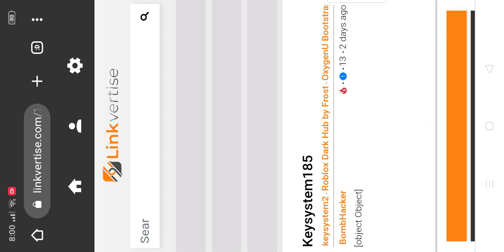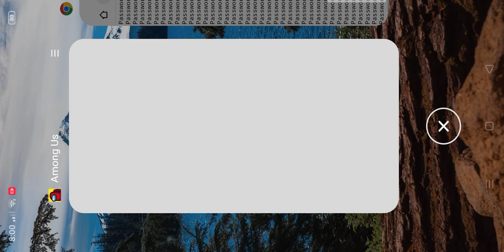How to do keysystem